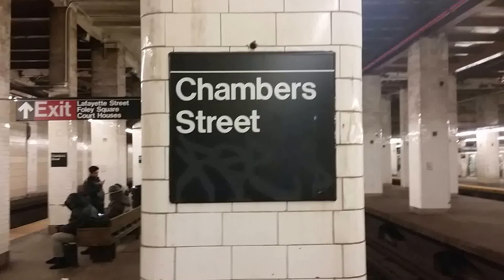New York City Subway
Particolari che danno la sensazione di  "poco pulito" ovunque.